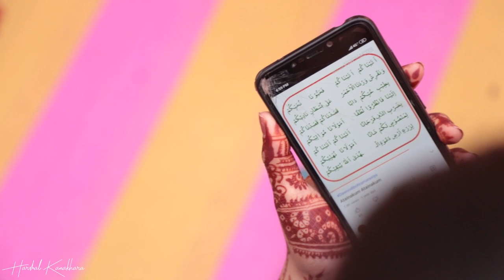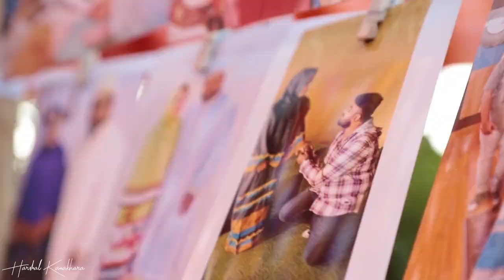Mustafa & Zainab || Wedding Highlights || Gandhi Family || Jamnagar.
Mustafa & Zainab || Wedding Highlights || Gandhi Family

I love her, and that’s the beginning and end of everything. - F. Scott Fitzgerald ​​

Experience a beautiful wedding glimpse of the cutest souls Mustafa & Zainab, Wishing them a  lifetime of love and happiness.
Photography, Videography & Pre Wedding.